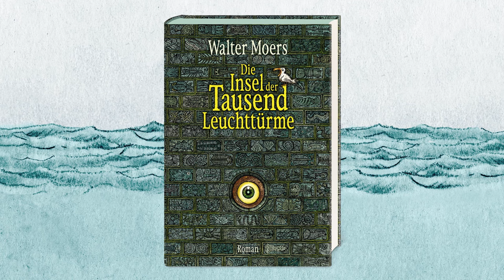Walter Moers "Die Insel der Tausend Leuchttürme" Buchtrailer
Was erwartet euch in "Die Insel der Tausend Leuchttürme" von Walter Moers? Unser Buchtrailer zeigt es euch!